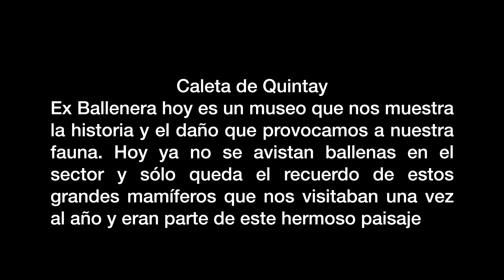Caleta de Quintay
Caleta de Quintay, Ex Ballenera.
V Región, Chile
Noviembre 2017